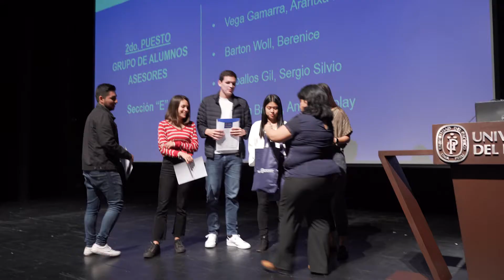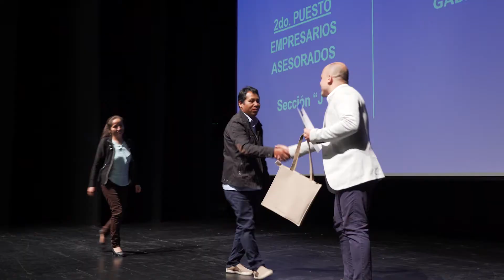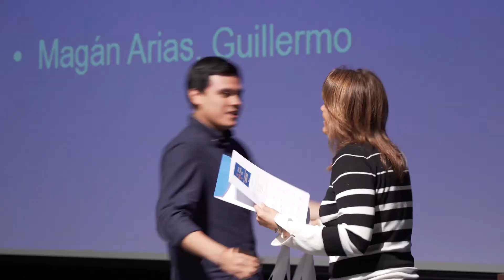27° Ceremonia de Premiación - Curso de Proyección Social 2019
El Curso de Proyección Social premia a los empresarios de la micro y pequeña empresa que han destacado por su compromiso. Asimismo se premia a los mejores grupos asesores conformada por alumnos de nuestras carreras.